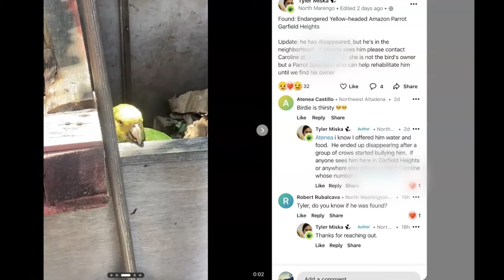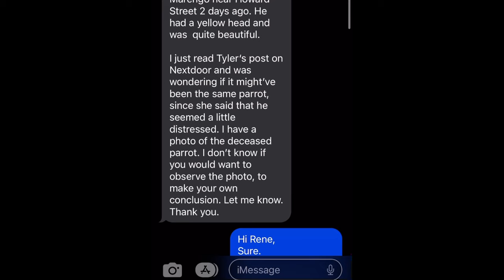I found a DEAD Double yellow headed AMAZON Parrot!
DEAR CVP's!